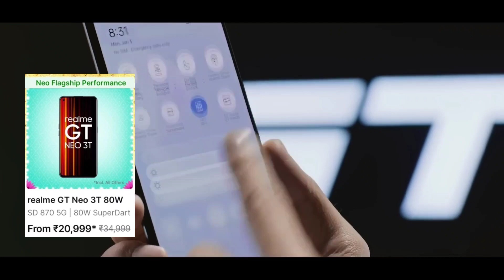Realme Gt Neo 3T Diwali Sale Offer On Flipkart 2022